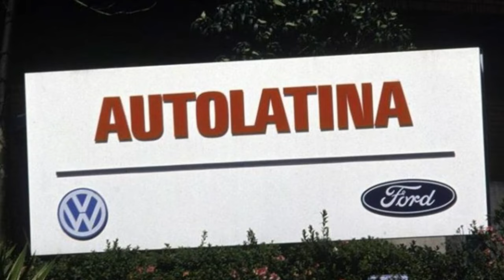Nacimiento y muerte de un clásico Argentino, Ford Falcon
Ford falcon Argentina
hasta que año se fabricó el ford falcon argentina
ford falcon
ford falcon sprint
ford falcon aceleración
ford falcon picadas
picadas ford falcon